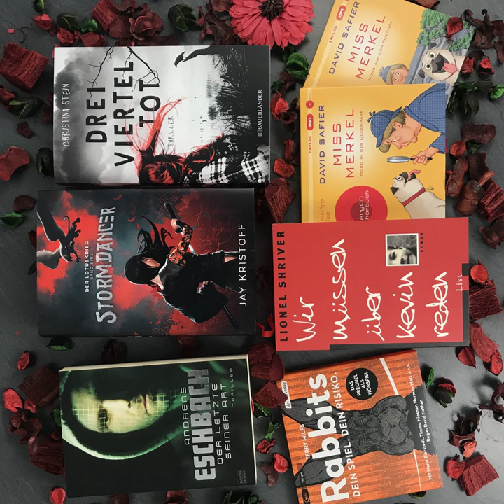bücherreich 212 - Mein Lesemonat März 2022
In dieser Episode spreche ich über die Bücher, die ich im Lesemonat März 2022 gelesen habe:

„Alles, was mein kleiner Sohn über die Welt wissen muss“ von Fredrik Backman
„Der Letzte seiner Art“ von Andreas Eschbach
„Dreivierteltot“ von Christina Stein*
„Miss Merkel - Mord in der Uckermark“ und „Miss Merkel - Mord auf dem Friedhof“ von David Safier*
„Stormdancer“ aus der „Der Lotuskrieg“-Reihe von Jay Kristoff
„Der Report der Magd“ von Margaret Atwood
„Das Wunder von Narnia“ von C.S. Lewis
„London Whisper“ von Aniela Ley
„City of Ashes“ aus der "Chroniken der Unterwelt"-Reihe von Cassandra Clare
„Wir müssen über Kevin reden“ von Lionel Shriver
„Rabbits“ von Terry Miles*

12 (4 Bücher, 7 Hörbücher, 1 ebook)

Lesevorhaben:
* 2 Titel aus „12 für 2022“ („Miss Merkel“ und „Der Letzte seiner Art“)
* 1 Reihe weitergelesen („City of Ashes“)
* 2 Bücher Projekt Autorinnen („Alles, was mein kleiner Sohn über die Welt wissen muss“ von Fredrik Backman und „Stormdancer“ von Jay Kristoff)

Aktuelle SuB-Höhe:
Bücher: 31
Hörbücher: 98
eBooks: 103

Welche Bücher habt ihr im März gelesen?
Eure Ilana